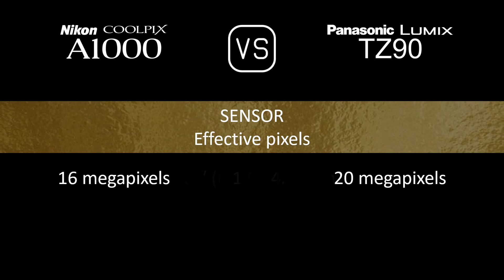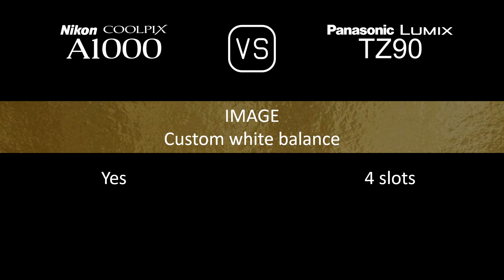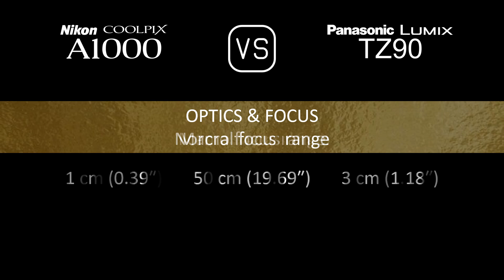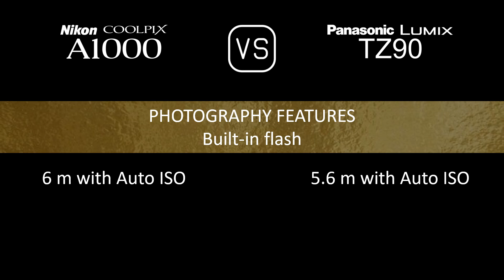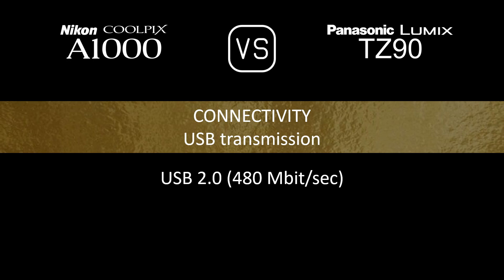Nikon Coolpix A1000 vs. Panasonic Lumix TZ90: A Comparison of Specifications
This video overviews the Nikon Coolpix A1000 and the Panasonic Lumix TZ90 in a parallel comparison of specifications.

00:24 LAUNCH
00:32 BODY
00:41 SENSOR
01:05 IMAGE
01:21 OPTICS & FOCUS
02:06 SCREEN
02:26 VIEWFINDER
02:42 PHOTOGRAPHY FEATURES
03:43 VIDEOGRAPHY FEATURES
03:59 STORAGE
04:04 CONNECTIVITY
04:32 PHYSICAL
04:52 MISC